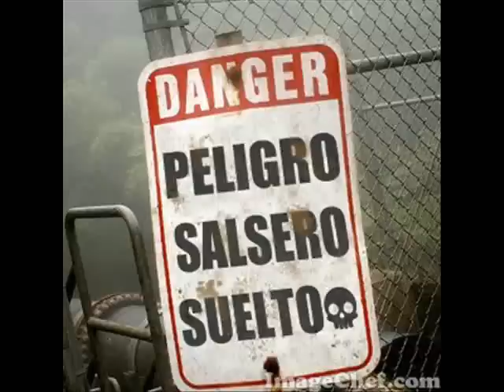Los caujaritos - Grupo Atlantis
Salsa de la buena con El Grupo Atlantis y el tema ``Los caujaritos´´ espero les guste y visiten mi emisora tu radio online